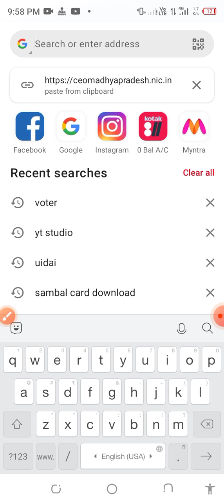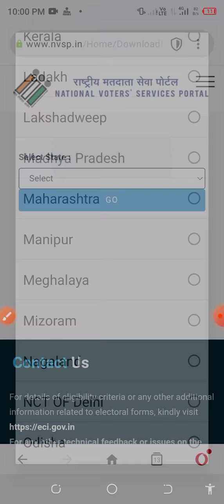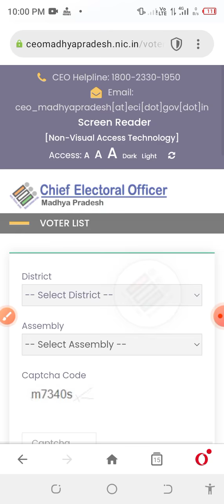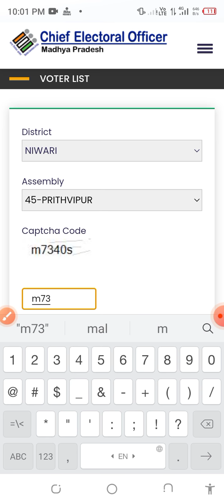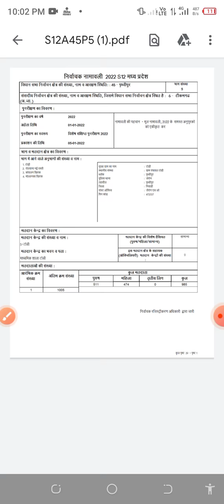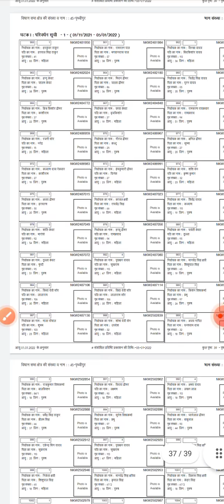How to Download Voter List - 2022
Voter List Nikale Apne Gram Ki Apne Phone Se